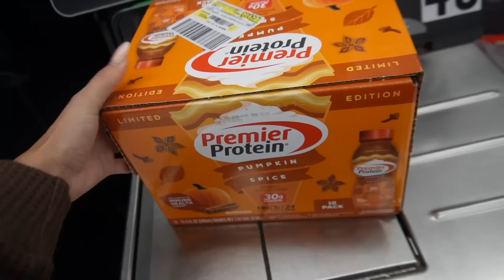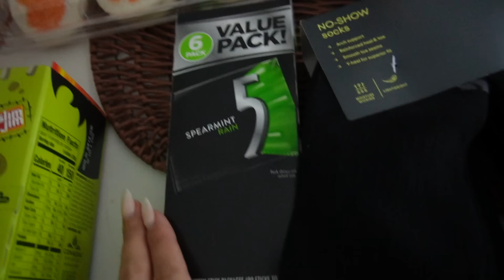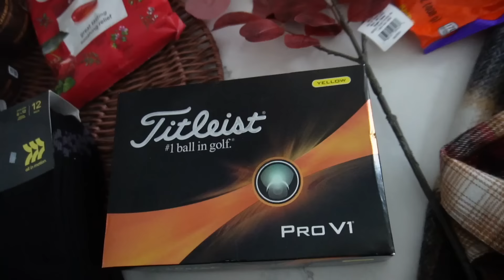Fall Basket Surprise, Oura Ring & iPhone Unboxing & Halloween Costume Prep!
🍂✨ Welcome to my latest vlog! In today’s episode, I'm putting together a cozy fall basket for my boyfriend filled with seasonal goodies! 🍁 Plus, I’ll be sharing my thoughts on the Oura Ring and how it’s been helping me track my health. 📈📱 I'll also unbox my brand new iPhone and give you a sneak peek at our Halloween costumes! 🎃👻

Join me for all the fun, tips, and a little bit of DIY inspiration.

Thanks for supporting me ILY!
xo